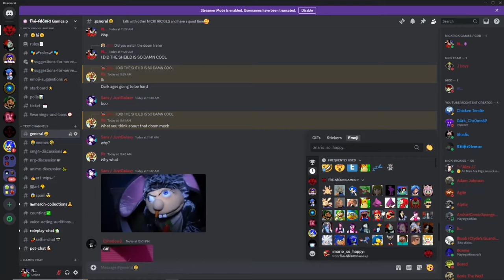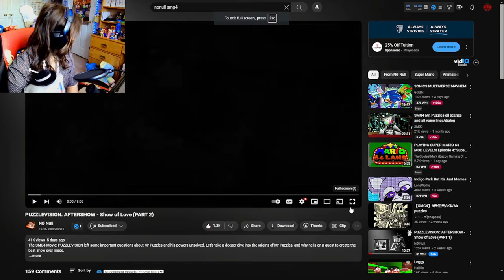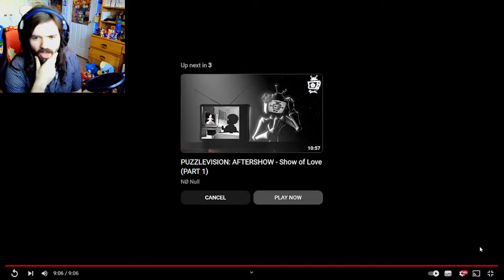MR. PUZZLES FOUND LOVE!!! - PUZZLEVISION: AFTERSHOW - Show of Love (PART 2)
EVEN BETTER THAN THE FIRST PART!!! AND I GOT MY 7 MR PUZZLES!